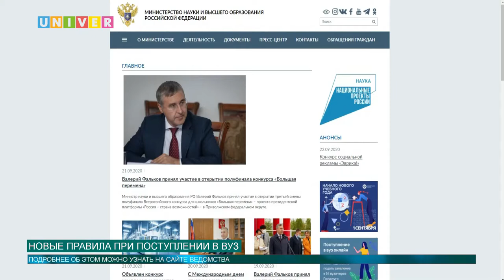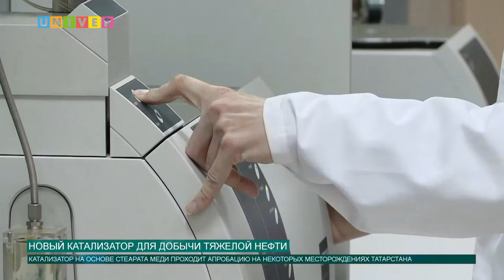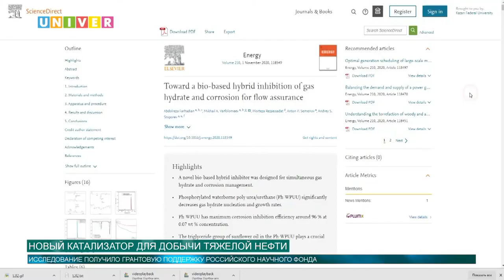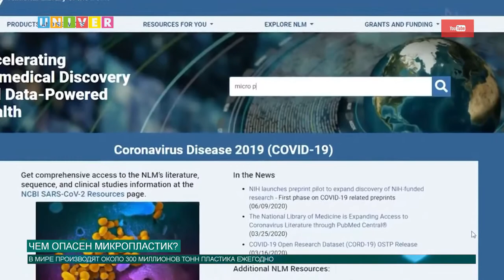НОВОСТИ КФУ от 22.09.2020